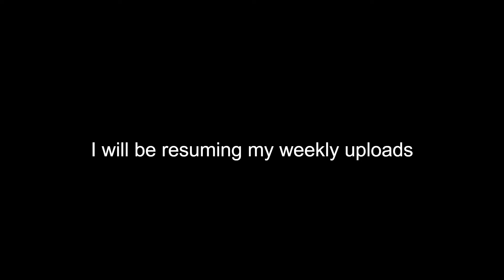Rustier than rust - no mic bedwars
sorry i've been gone, but i'm back now:)